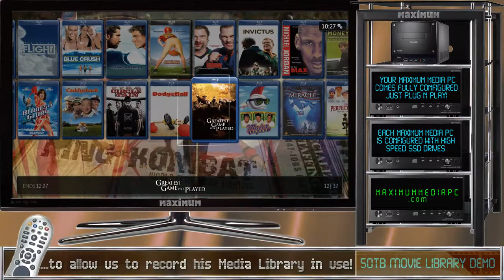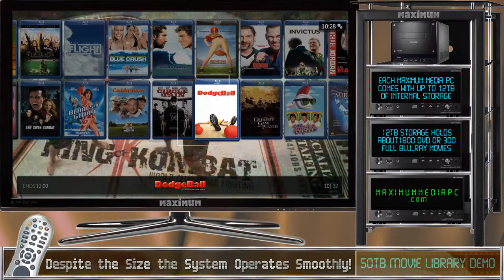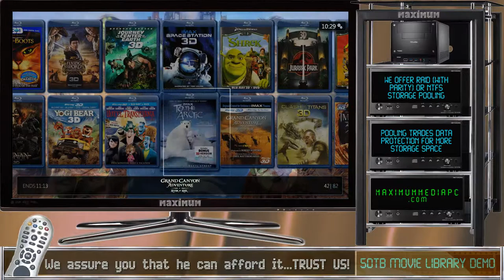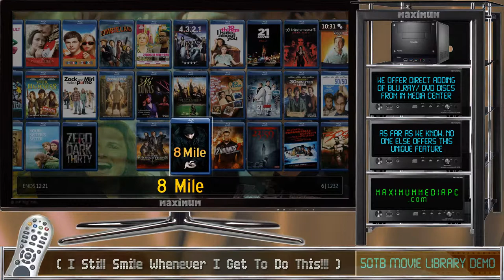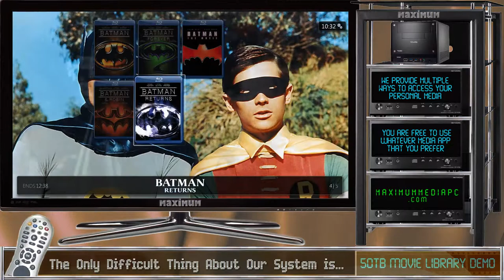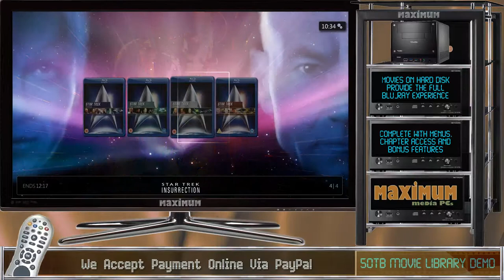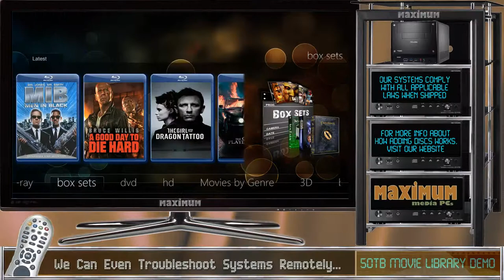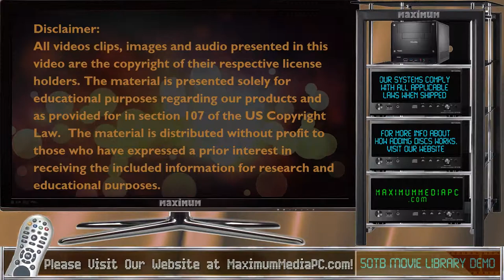MaXiMuM Media PC Demo - 50TB Movie Library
This is a demonstration of the MaXiMuM Media PC accessing a 50TB movie library. The Library contain over 1500 movies total!